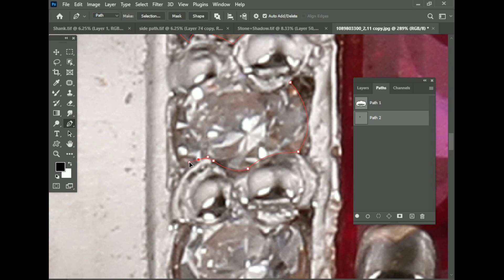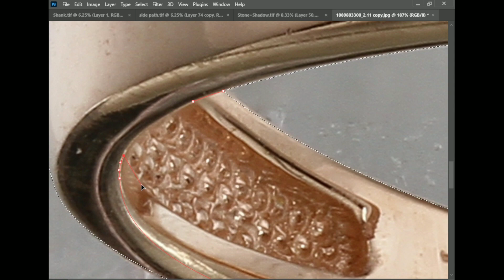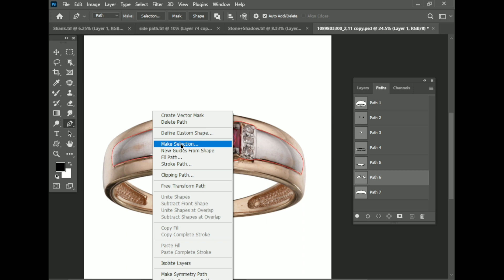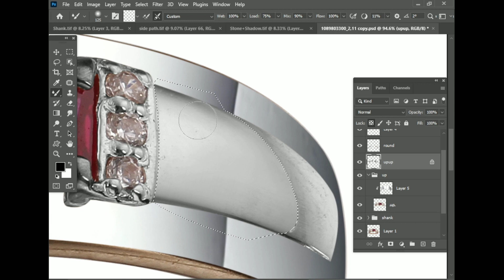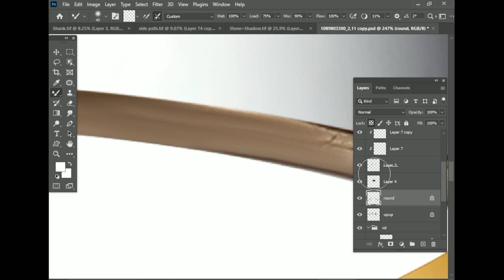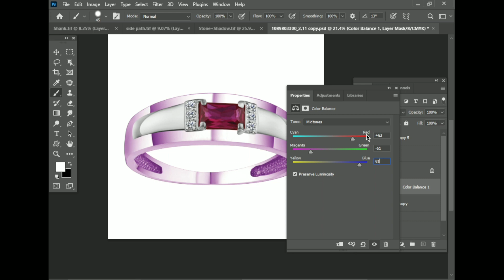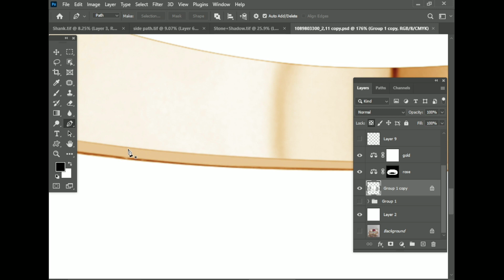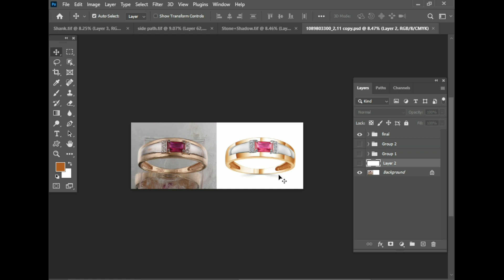Jewelry retouching tutorial professional quality | Part-25 | Photoshop Research.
High End Jewelry retouching professional quality | Part-25 |

    and jewelry shank materials/jewelry kit

jewelryretouching
highendretouching
photoretouching
imageediting
photoshopediting
photoshopwork
photoshoptutorial
skinretouching
beautyretouching
imagediting
productretouching
adobephotoshop
backgroundremoval
cutoutimage
photoshopresearch
portraitretouching
headshotretouching
jewelry